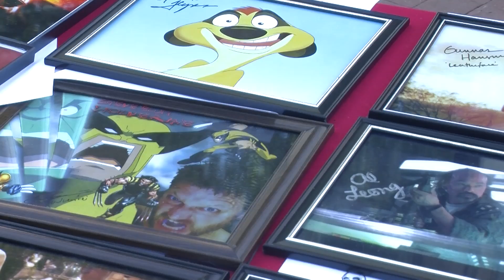Holidays at Valencia Mall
The Valencia Mall opened their first ever outdoor ice rink and hosted a benefit concert for Social Services.